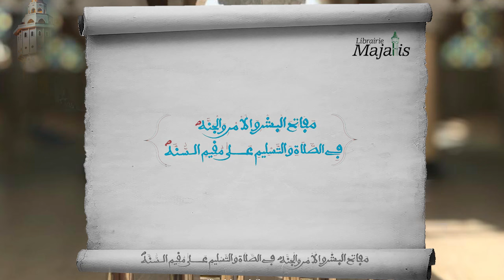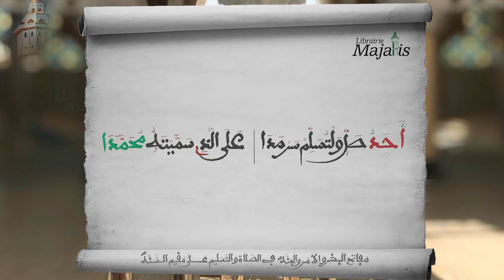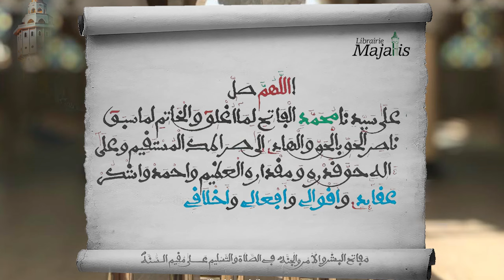Mafâtihul Bichri (Serigne Abou Baraka)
Qasida : Mafâtihul Bichri
Njàng mi : Serigne Abou Baraka
Manuscrit : Serigne Hamza Mbacke Sonhibou
Montage : Akb Majalis